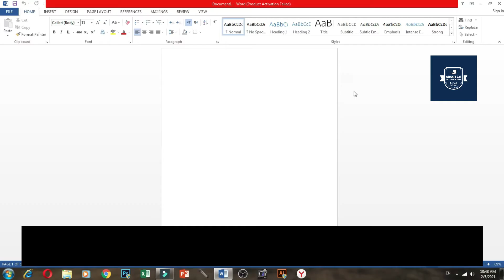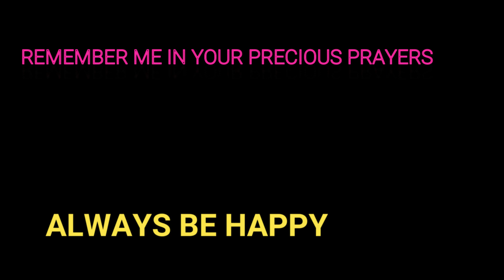Class-2 MS-Word 2013 Interface and how to save documents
In this video we discuss about MS-Word 2013 Interface and how to save documents